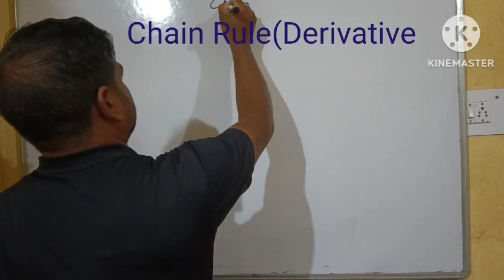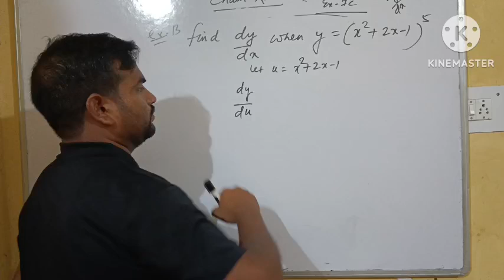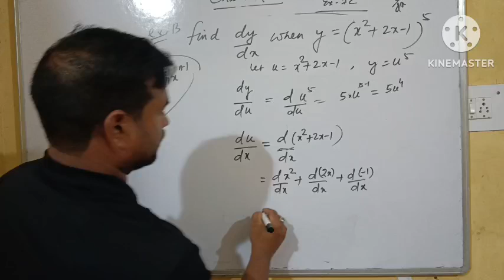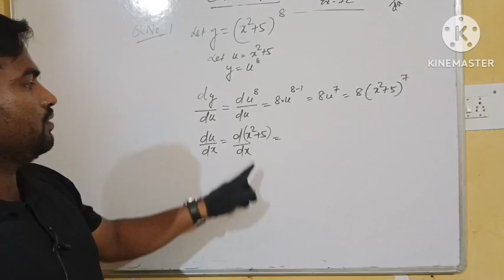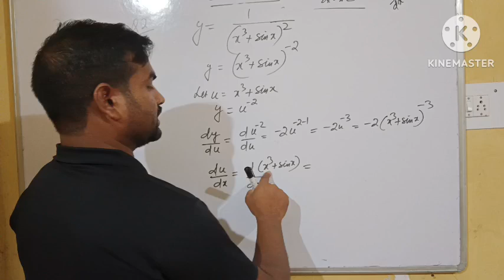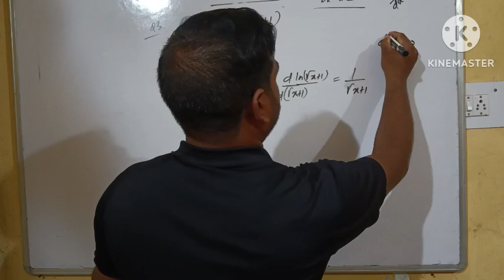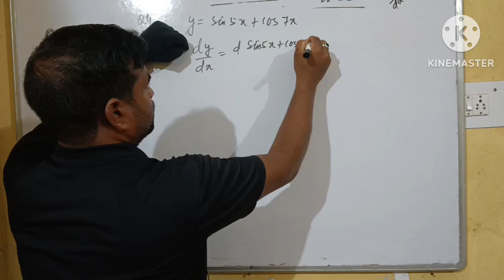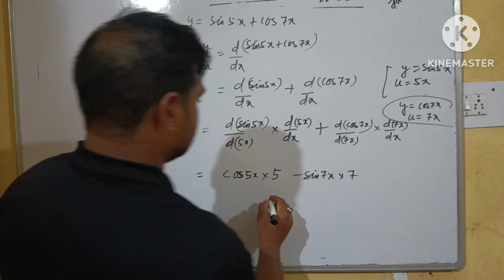Chain Rule| Derivative |Exercise-7C, Q. No-1 to 4| CHSE /CBSE| 12th Math